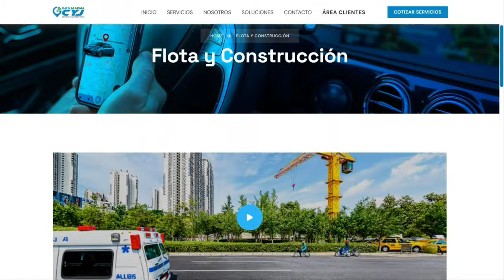PROCURADURÍA DESTITUYE POR 12 AÑOS A FUNCIONARIO DE MIGRACIÓN QUE AGREDIÓ A VIAJERO VALLENATO